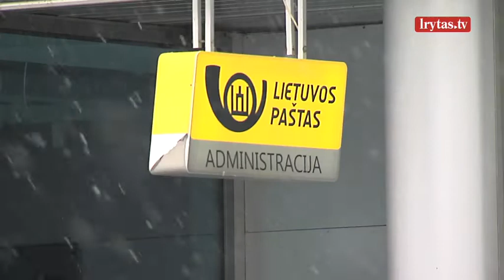Įtariamas „Lietuvos pašto“ vadovų piktnaudžiavimas ir 4 mln. eurų iššvaistytmas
Susisiekimo ministerija įtaria, kad buvę „Lietuvos pašto“ vadovai iššvaistė beveik keturis milijonus eurų.